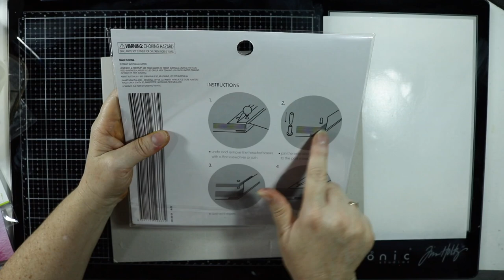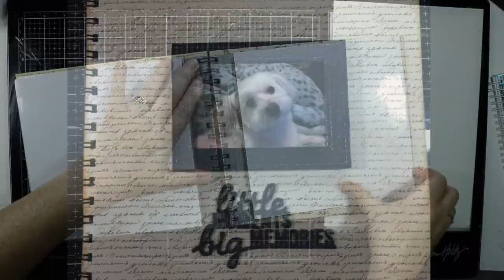How to make a Handmade Photo Album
G’day everyone,

I'm making a customized photo album using K Mart 8" x 8" photo album refills. I have made the cover from recycled cardboard and covered with KaiserCraft paper.  When finished, I will join the photo album together using my Zutter binding machine.

Please head over to my website for a list of items used.

Also please share and give me your thumbs up and I’d love to hear your comments.

Copyright notes, purchases from online stores (Etsy, Ebay, Amazon and others) are the priority property of these entities. Any identity or copyright is their responsibility. I have no way of knowing if stamps, dies or other scraping items are duplicates or copies of any company.

Links are correct at time of publication. No responsibility is taken if supplier is out of stock or no longer available.

Music YouTube Library – Believe

Thanks for stopping by, and hope to see you real soon.

Happy crafting. :)

Love

Ali xx